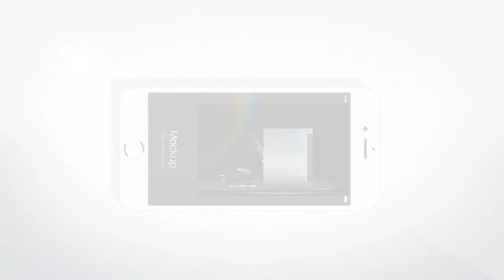GLASS 20VID 20 FINAL